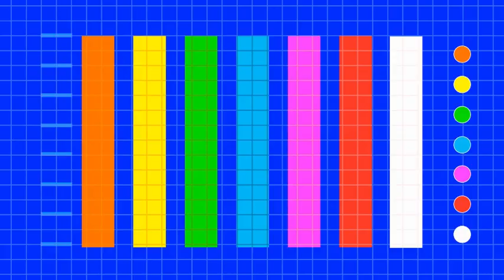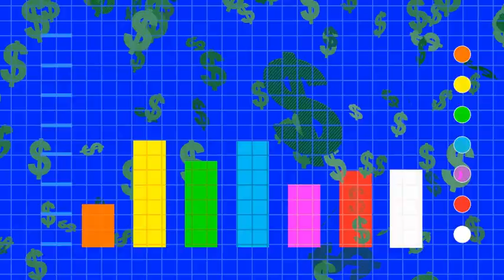AI Reveals How the World Ends... and It's Terrifying! |AI News |OpenAI |Predictive Analytics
Discover the chilling revelation as AI predicts the terrifying end of the world in this mind-bending video. Prepare to be shocked as advanced technology unveils its unsettling prediction. Dive into the unsettling world of artificial intelligence and its ominous forecast for humanity's future. Watch now to witness the alarming vision AI has in store for us all. Are you ready to confront the unsettling truth?